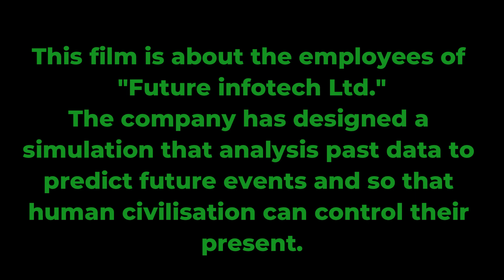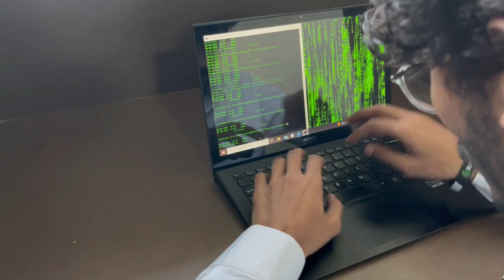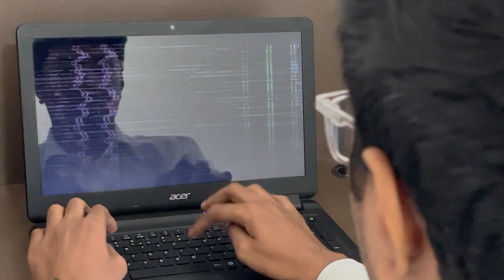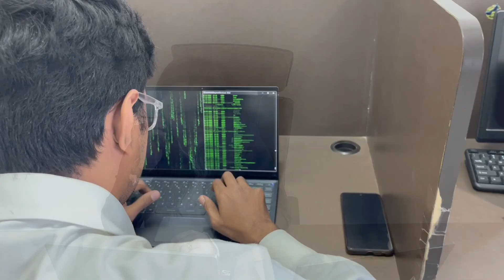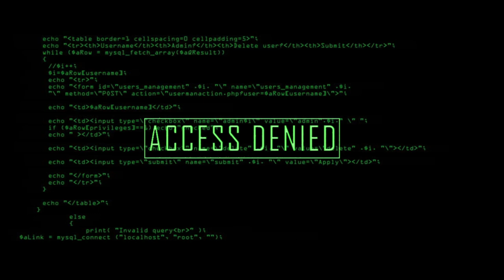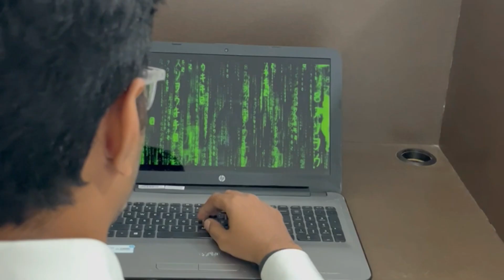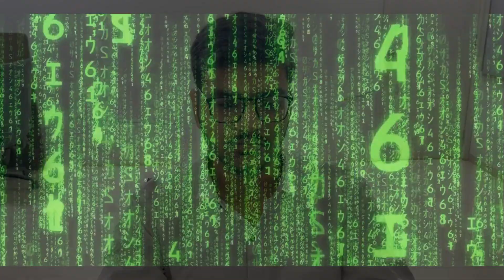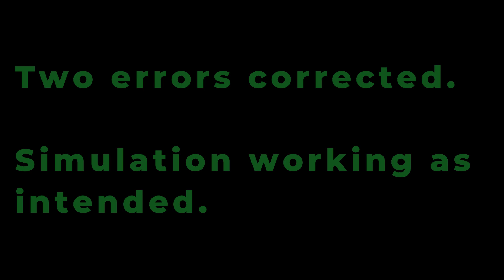Presenting Error — a compelling short film by ACCA students for PFC Education's Perfectia Fest!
Presenting “Error,” an impactful short film created by the talented ACCA students for PFC Education’s annual Perfectia Short Film Fest! Error was directed by the visionary Nimesh Jain and crafted by his dedicated team, showcasing the incredible creativity, hard work, and talent of our students.

In this gripping story, Error dives into the complexities of decisions and their lasting impact, portraying the thin line between right and wrong. With outstanding performances by Shrutika Somali and Sarim Khan, who bring depth and emotion to their roles, this film captures viewers’ attention from the first scene to the last. Both actors give exceptional performances, showcasing their range and commitment to storytelling.

Join us in celebrating Error, a film that not only shines through its storytelling but also exemplifies the creativity and passion of the ACCS students. This short movie is a true testament to what makes Perfectia so special every year – an event “by the students, for the students,” where talent meets opportunity, and dreams come to life.